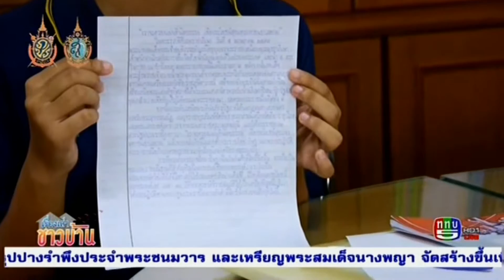"แชมป์คัดไทยสวยเหมือนพิมพ์" 10-08-59